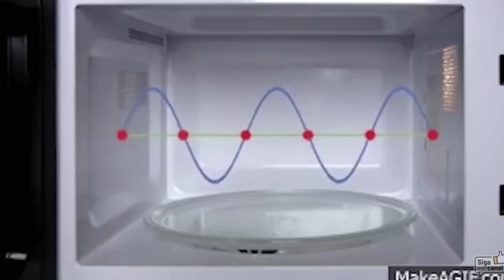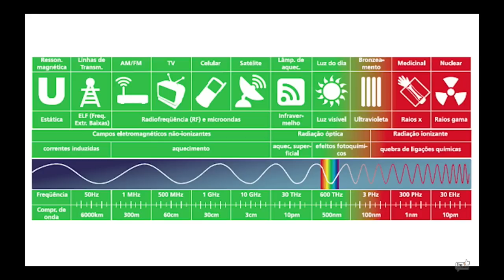Le micro ondes est il mauvais ? Que se passe t il avec la nourriture ?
Utiliser le micro-ondes pour cuisiner ou réchauffer de la nourriture ou des boissons... est-ce que c'est une bonne idée ? Vous soulez être plus sain possible mais vous ne savez pas si vous n'êtes pas en train de vous saboter en vous servant du micro-onde ?

La radiation du micro-ondes est sans dangers ou elle peut causer des problèmes de santé ?

C'est de tout ça et même d'un peu plus que je vais vous dire dans cette vidéo ! Je vais vous montrer quelle est la VERITÉE sur l'utilisation du micro-ondes au quotidien !

Renata

🎁  Inscrivez-vous GRATUITEMENT aux 6 vidéos-cours pour apprendre comment votre corps fonctionne et comment vous diriger vers une alimentation saine:

✅ Si vous voulez perdre du poids en suivant ce qui dit le meilleur de la science, visitez